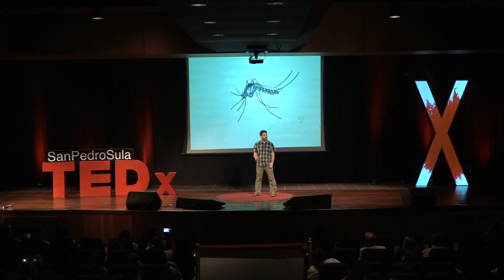Saving wildlife from extinction in Honduras | Jonathan Kolby | TEDxSanPedroSula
Desde que era un niño pequeño, el Dr. Jonathan Kolby estaba fascinado con los reptiles y anfibios y ahora está trabajando para evitar su extinción en Honduras. Un grave brote de enfermedad global causado por el hongo quitridio está matando a las ranas en todo el mundo, y las especies en los bosques nublados como el Parque Nacional Cusuco cerca de San Pedro Sula tienen mayor riesgo. Jonathan estableció recientemente el Centro de Conservación y Rescate de Anfibios de Honduras, un nuevo programa para Honduras donde las ranas enfermas de Cusuco pueden curarse de la enfermedad y prepararse para la reintroducción en el bosque. La meta de Jonathan no es solo salvar a las especies de la extinción, sino también compartir su amor por la increíble biodiversidad de Honduras con el resto del mundo y ayudar a brindar mayores oportunidades para que los estudiantes hondureños se involucren en la conservación. Desde que era un niño pequeño, el Dr. Jonathan Kolby estaba fascinado con los reptiles y anfibios y ahora está trabajando para evitar su extinción en Honduras. Un grave brote de enfermedad global causado por el hongo quitridio está matando a las ranas en todo el mundo, y las especies en los bosques nublados como el Parque Nacional Cusuco cerca de San Pedro Sula tienen mayor riesgo. Jonathan estableció recientemente el Centro de Conservación y Rescate de Anfibios de Honduras, un nuevo programa para Honduras donde las ranas enfermas de Cusuco pueden curarse de la enfermedad y prepararse para la reintroducción en el bosque. La meta de Jonathan no es solo salvar a las especies de la extinción, sino también compartir su amor por la increíble biodiversidad de Honduras con el resto del mundo y ayudar a brindar mayores oportunidades para que los estudiantes hondureños se involucren en la conservación. This talk was given at a TEDx event using the TED conference format but independently organized by a local community.